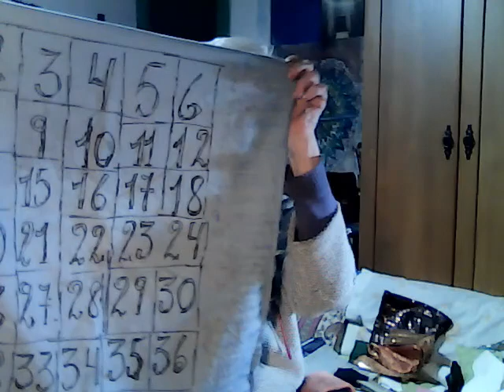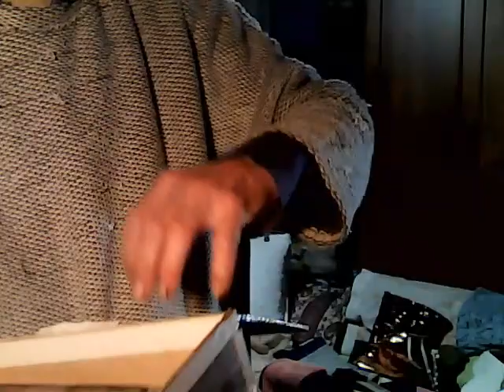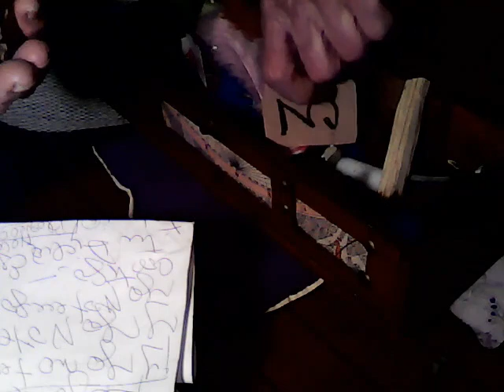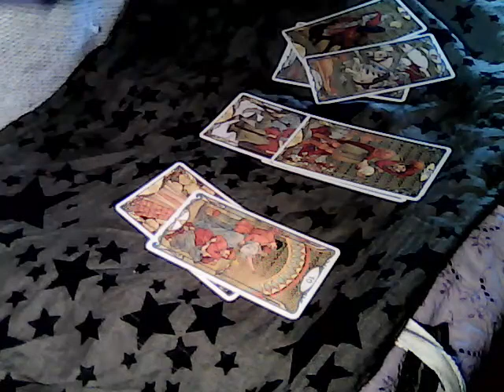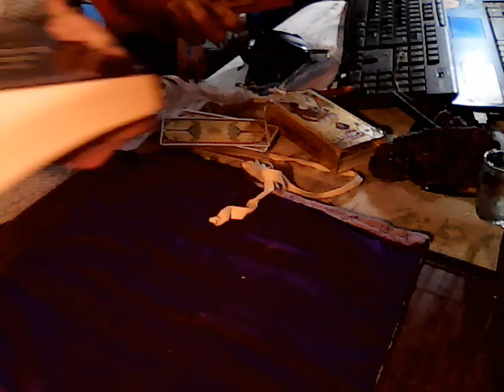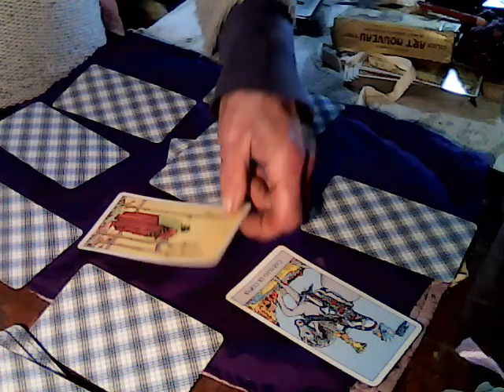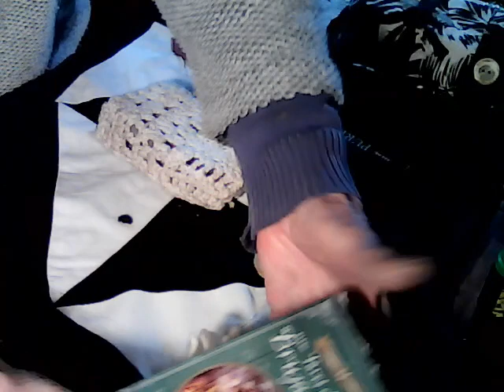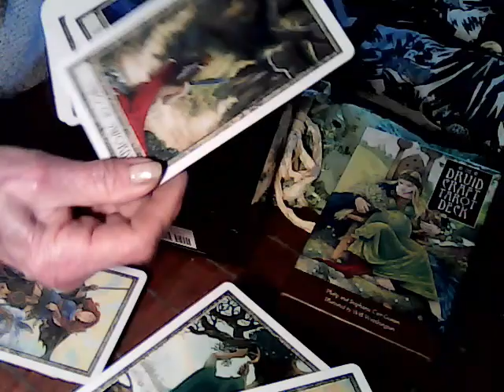MANTELES DE TAROT/TAROT CLOTH/CREAR ESPACIO SAGRADO BOLSITAS PARA TUS CARTAS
CREAR ESPACIO SAGRADO NOS FORMA UN CONO DE ENERGÍA-Lo importante es tratar de hacerlo a mano.los elementos que se colocan alrededor son AGUA-AIRE-INCIENSO-O PLUMAS-ELEMENTO TIERRA-PIEDRAS-FUEGO..UNA VELITA -SIEMPRE A LA IZQUIERDA .